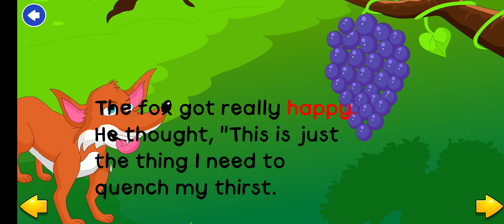The Fox and the Grapes - A Classic Fable of Perseverance|Moral Stories|English FairyTales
In the timeless fable of "The Fox and the Grapes," attributed to Aesop, a hungry fox encounters a tantalizing bunch of ripe grapes hanging from a vine. Despite his best efforts, the grapes remain just out of reach, leading the fox to conclude that they were likely sour anyway, and he walks away disappointed. This simple yet profound story teaches us about the human tendency to rationalize our failures and the importance of perseverance in the face of adversity. It reminds us that often, the things we desire most require patience, determination, and a willingness to overcome obstacles.

Aesop's fables
Classic tales
Moral stories
Fables for children
Storytelling tradition
Perseverance lessons
Folklore
Short stories
Animal characters
Lessons from fables
Aesop
Fable
MoralLesson
Patience
Determination
Adversity
Wisdom
CharacterDevelopment
ShortStory
ChildrensStories
Literature
FolkTales
Storytelling
AnimalFables
ClassicLiterature
EducationalStories
EthicalLessons
Perseverance
SourGrapes
NeverGiveUp
The Fox And The Grapes
Moral Lessons
Short story
Children Stories
Folk Tale
bedtime stories
aesop's fables
stories for kids.bedtime stories for kids
kids stories
stories for children
kids story
bedtime story
fairy tales